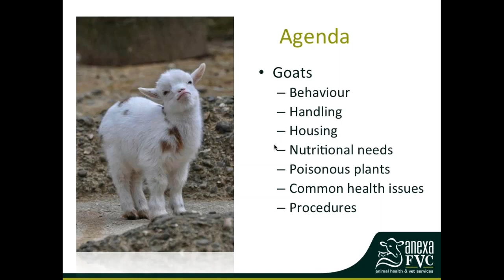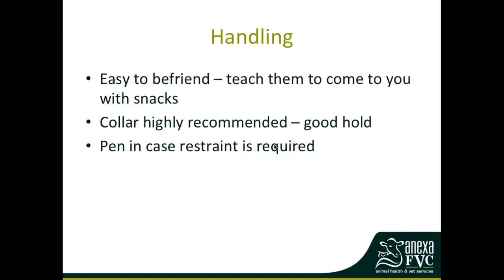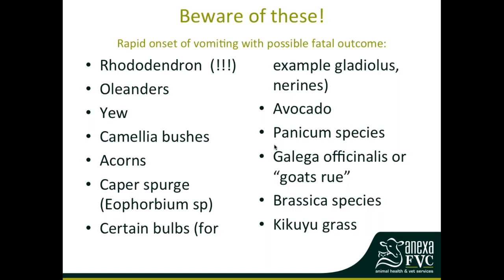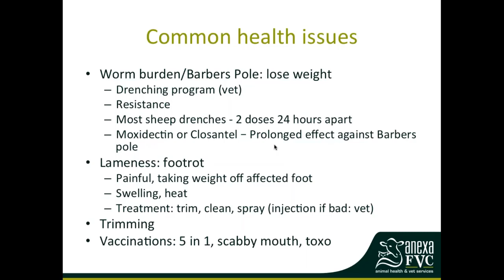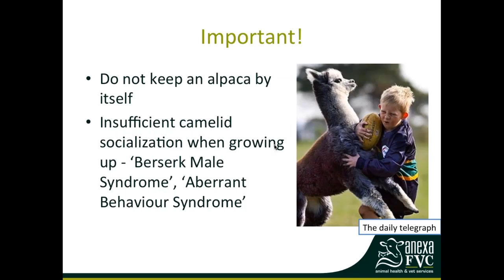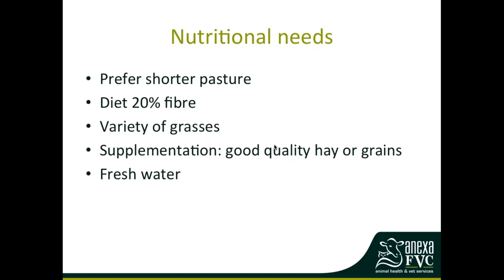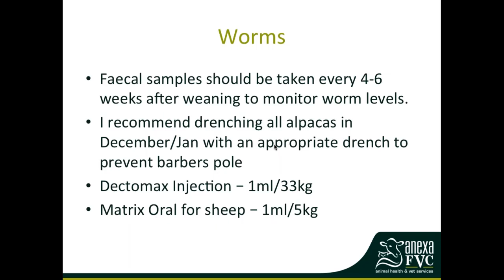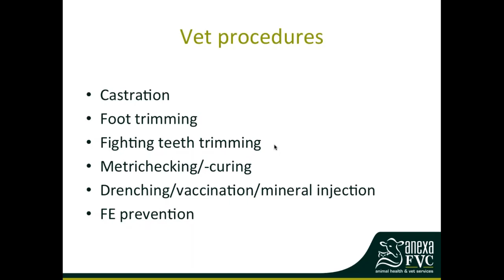goat and alpaca husbandry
Vet Nick Law talks about goat and alpaca husbandry